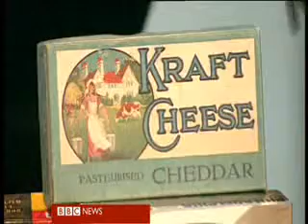BBC One, television interview Breakfast programme 20 January 2010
BBC One, television interview Breakfast programme 20 January 2010, "Cadbury succumbs to Kraft's offer"